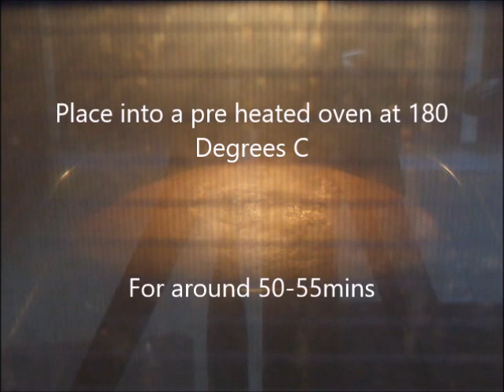How to make a Very easy Banana cake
This is a easy to bake banana cake that uses the bananas that you would otherwise throw out. This cake is baked best with those black bananas that you are thinking about throwing out, so don't waste them turn them into something everyone can enjoy.

The ingredients list:
150g Butter
1 CUP sugar
2 eggs
1 CUP mashed banana
2 CUPS flour
1 tsp baking powder
1 tsp baking soda
3 tbs milk

PRE HEAT OVEN TO 180C/350F